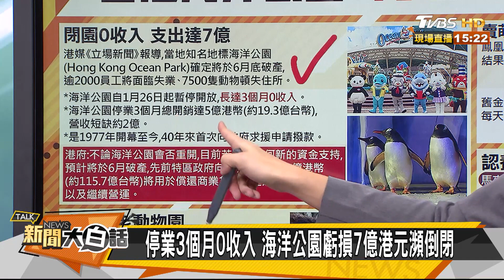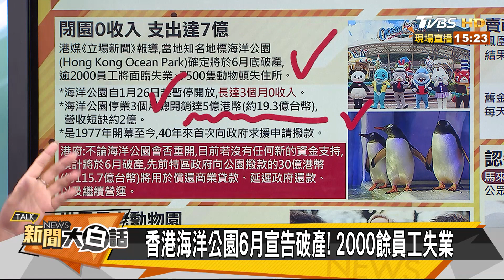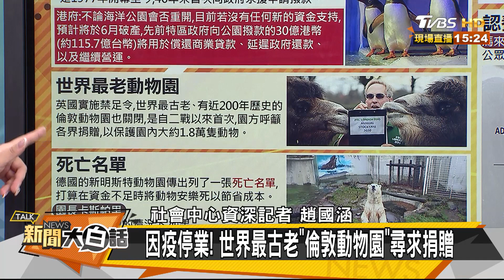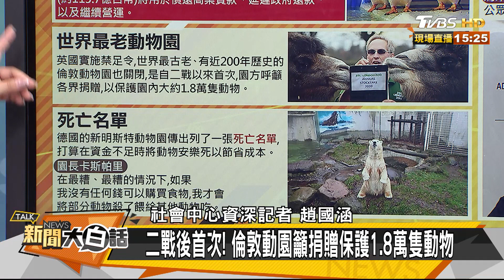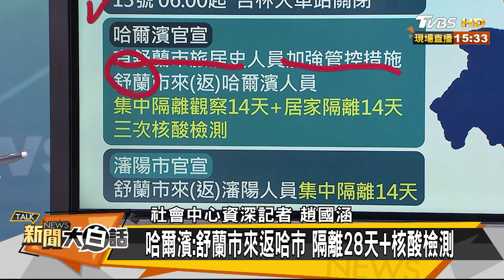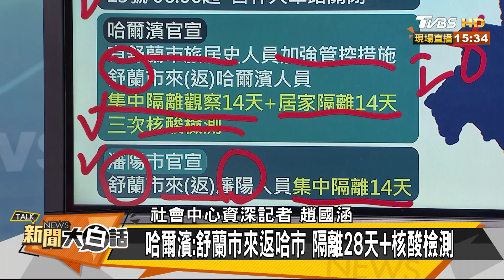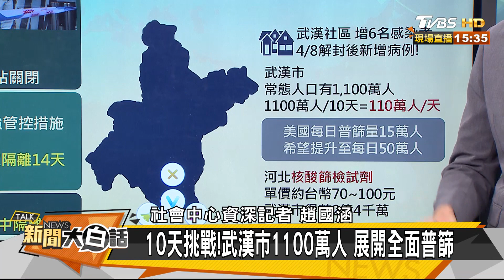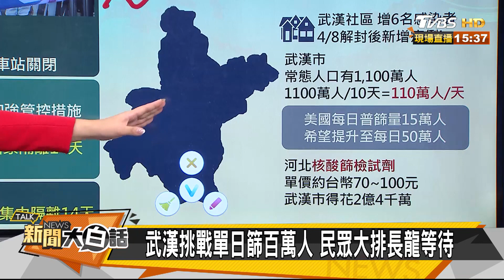海洋公園若倒閉...2千人失業 7千隻動物沒窩 新聞大白話 20200513